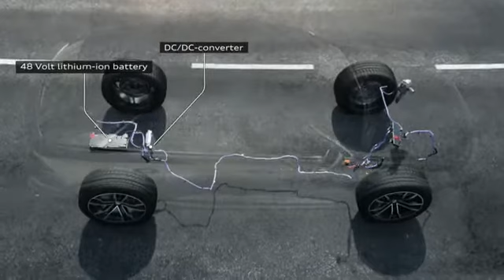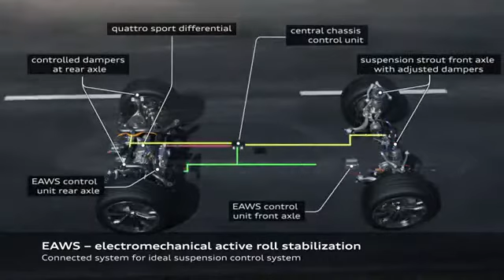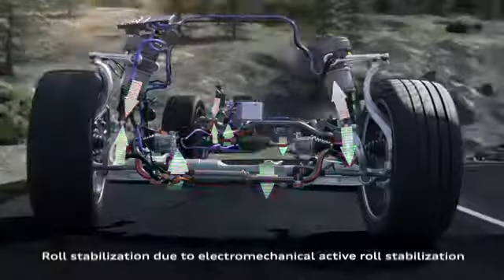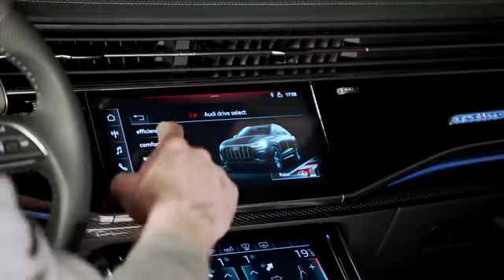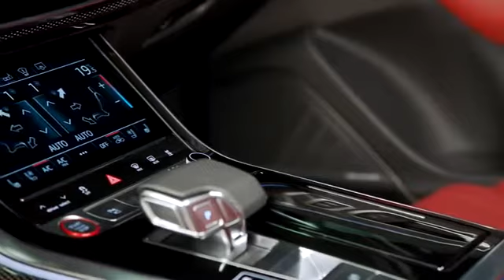2020 Audi SQ8 – Specs, Design, Driving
The new 2020 Audi SQ8, large SUV coupe, offers superior performance coupled with a high level of efficiency thanks to the 8‑cylinder diesel engine with biturbo charging. The drive and suspension technologies, which include the sport differential, roll stabilization and all-wheel steering, ensure dynamic handling.